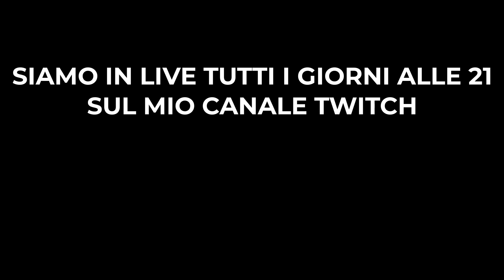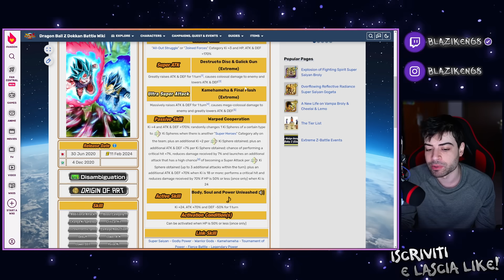MOSTRUOSI SENZA SENSO!! POWERCREEP TOTALE!! 😱 LR GOKU BLUE KAIOKEN & VEGETA EVO | DOKKAN BATTLE ITA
GOKU BLUE KAIOKEN & VEGETA EVOLVED LR SHOWCASE DRAGON BALL Z DOKKAN BATTLE ITA